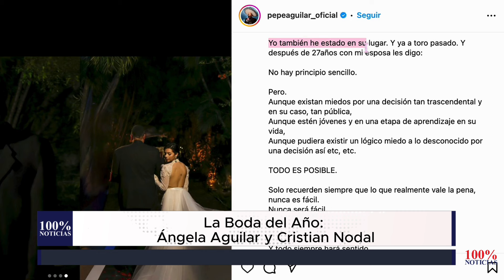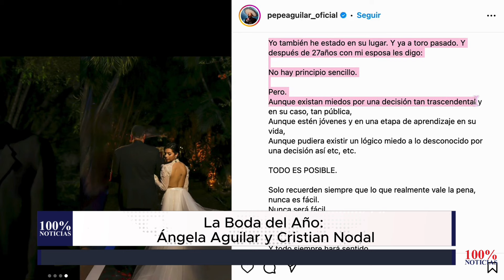Así fue el casamiento de Ángela Aguilar y Christian Nodal en México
En un evento que ha capturado la atención de millones, Angela Aguilar y Christian Nodal unieron sus vidas en matrimonio el miércoles de esta semana.

La boda contó con la bendición de Pepe Aguilar, padre de Ángela. La boda, se celebró en una majestuosa hacienda en Jalisco.

Angela Aguilar, la joven promesa de la música regional mexicana, y Cristian Nodal, el fenómeno del género norteño, comenzaron su relación desde la polémica ya que Nodal acababa de terminar su relación con la artista Cazzu y quien tiene una hija de 10 meses.